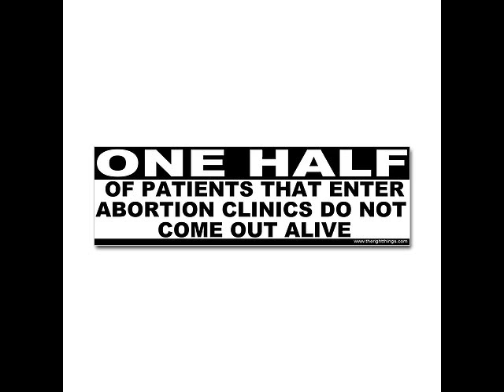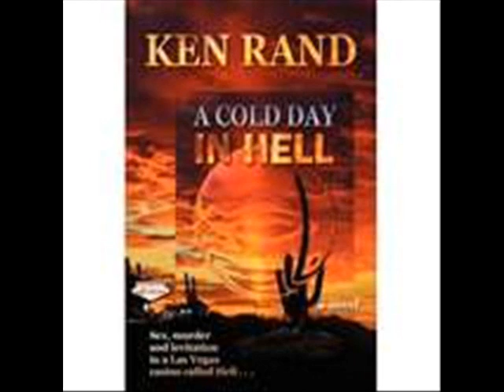E. Balance - Ganja.wmv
One the more emotionally honest tracks off my "Introduction of a Lyricist" mixtape.